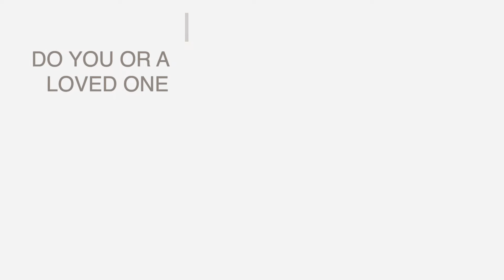Willowbrooke at Tanner Health System - Outpatient Commercial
AVID Design provided videography support for Willowbrooke at Tanner's behavioral healthcare facility to specifically market their outpatient services.